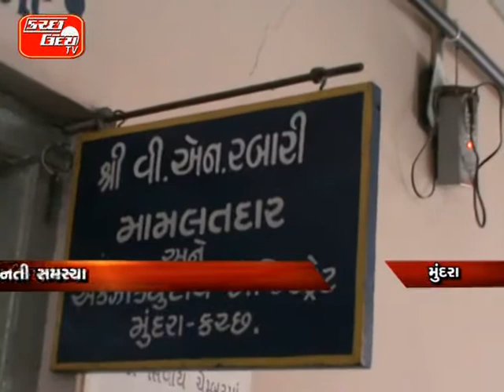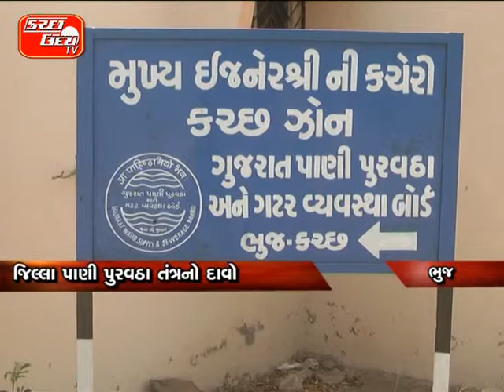KUTCHUDAY TV NEWS 29 04 2015 PART 2